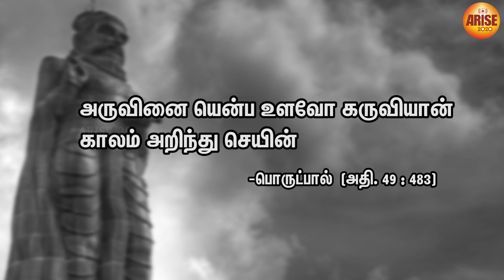குறள் அறிவோம் - 8 ( Kural Arivom )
நன்றி
திருமதி. செல்வமணி MA. M.phil. (PG Asst. ) தமிழ் ஆசிரியை
புனித சூசையப்பர் மெட்ரிக் மேல் நிலைப்பள்ளி.
குகை, சேலம்.

பொருட்பால்
அதிகாரம் - 49  குறள் - 483
காலமறிதல்
Knowing the fitting Time
Kallamarithal

குறள் 483:
அருவினை யென்ப உளவோ கருவியான்
காலம் அறிந்து செயின்.

English Couplet 483:
Can any work be hard in very fact,
If men use fitting means in timely act?.

Transliteration(Tamil to English):
aruvinai yenpa uLavoa karuviyaan
kaalam aRindhu seyin